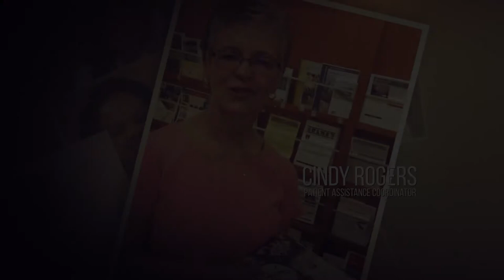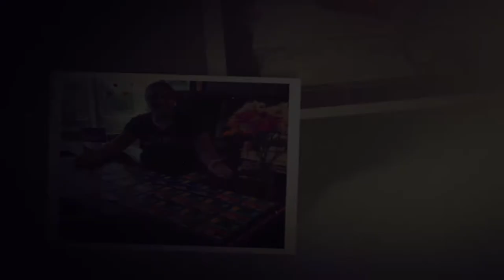The SISI's 10 Years of IMPACT!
The SISI is celebrating 10 YEARS! We Fight Cancer One Mile At A Time to help cancer patients get to lifesaving medical appointments, chemo and radiation toward survivorship. Transportation should not be a hindrance to getting the treatment needed. Important testimonials explain the direct and meaningful impact of the great work of The Sisters Inspiring Sisters Incorporated. We have helped 1407 cancer patients in all 100 counties of North Carolina and 16 states. WE NEED YOUR SUPPORT! Wendy Baskins, Executive Director of Stephens Purpose; Antonio F. Knox, Sr., 40th Grand Basileus of Omega Psi Phi Fraternity, Incorporated; Jesica Averhart, Penny Lauricella and Danielle Johnson, 1st Graduate of The SISI Small PEARLS Apprentice Program lend their voices and experience to lift the great work.  Please support the great work and DONATE and help us to help deserving patients! Terry W. Spicer is the Executive Director and Founder. Stacey L. Spicer, Sr. is Co-Founder. to learn more about our nonprofit and lend your support! Thank you.